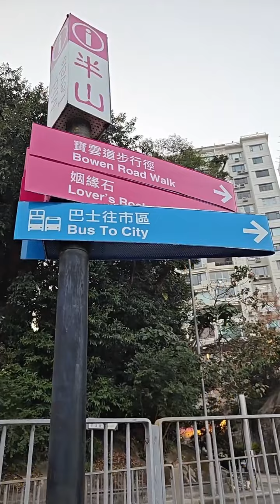香港宝云道的姻缘石 Lover's Rock in Hong Kong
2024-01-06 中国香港